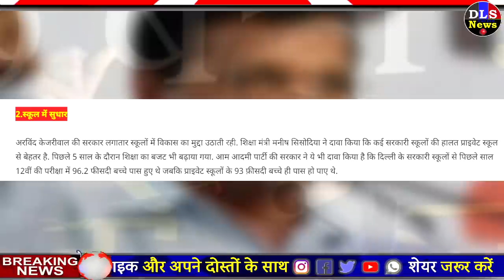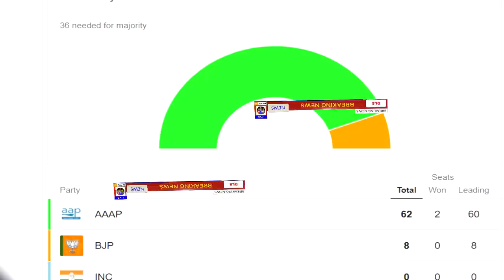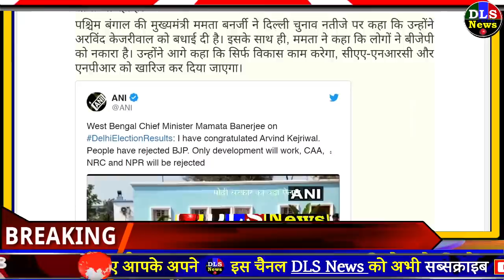दिल्ली रिजल्ट के तुरंत बाद क्या बोले अरविंद केजरीवाल ! PM मोदी ने दी जीत की बधाई election news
1. Delhi Election Results 2020: Gautam Gambhir accepted defeat, gave message to Arvind Kejriwal - BJP सांसद गौतम गंभीर ने अरविंद केजरीवाल को दी बधाई, बोले- हम लोगों तक अपनी बात नहीं पहुंचा सके | India News in Hindi
2. Chetan Bhagat Advice to Congress Leaders Arvind Kejriwal Delhi Election Results 2020 - Delhi Election Results पर चेतन भगत की कांग्रेसी नेताओं को एडवाइस- केजरीवाल को अपना लीडर क्यों नहीं बना लेते...
3. आप की बंपर जीत की खबर के बीच ट्विटर पर घिर गए डॉ. कुमार विश्वास | delhi-ncr - News in Hindi - हिंदी न्यूज़, समाचार, लेटेस्ट-ब्रेकिंग न्यूज़ इन हिंदी
4. West Bengal CM congratulates CM Arvind Kejriwal and says Delhi people reject CAA NRC and NPR - ‘आप’ की बढ़त पर पश्चिम बंगाल की सीएम ममता बनर्जी ने केजरीवाल की दो बधाई, बीजेपी के लिए कही ये बात
5. Election Results 2020: Arvind Kejriwal Reply PM Modi, I look forward to working closely wid Centre - Election Results 2020: PM मोदी ने दी जीत की बधाई तो अरविंद केजरीवाल ने दिया यह Reaction | India News in Hindi
6. PM Narendra Modi Congratulate AAP and Arvind Kejriwal for victory in delhi assembly election - दिल्ली चुनाव जीतने पर PM मोदी ने दी अरविंद केजरीवाल को बधाई, जानें क्या कहा
7. जीत के वो 10 मंत्र जिसने अरविंद केजरीवाल को लगातार तीसरी बार दिल्ली की सत्ता दिलाई | nation - News in Hindi - हिंदी न्यूज़, समाचार, लेटेस्ट-ब्रेकिंग न्यूज़ इन हिंदी
8. Delhi Elections 2020 Live: Arvind Kejriwals AAP Set to Win Second Term, Reasons Detailed, दिल्ली विधानसभा चुनाव 2020: इन कारणों से जीत रहे हैं अरविंद केजरीवाल और आम आदमी पार्टी - Delhi Elections 2020: इन कारणों से जीत रहे हैं अरविंद केजरीवाल और आम आदमी पार्टी